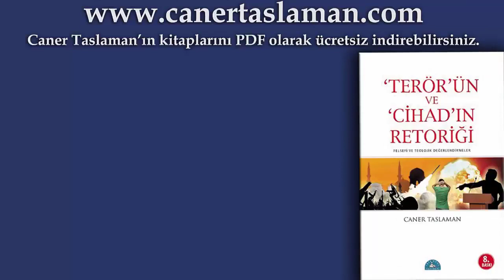Allah'ın Hangi Sıfatlarını Temellendirmek Ateizme ve Deizme Cevap Niteliği Taşır